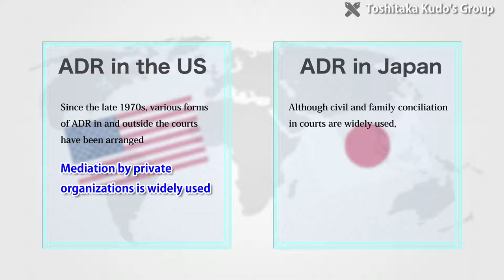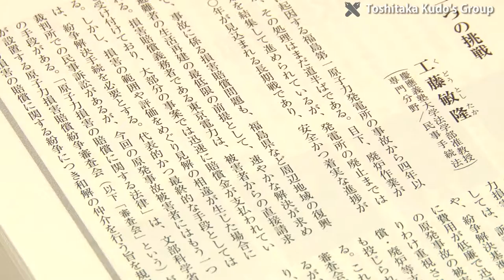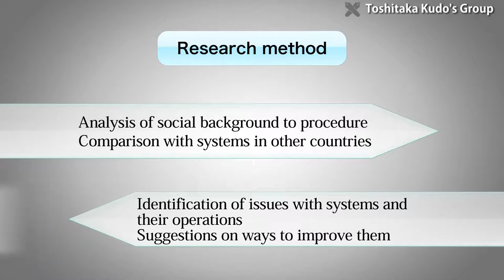Improving and promoting the use of ADR, a new trend in out-of-court dispute resolution worldwide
At Keio University, Associate Professor Toshitaka Kudo in the Faculty of Law is doing research on a method for out-of-court dispute resolution, called ADR. In this research, he focuses on improving and promoting the use of ADR.

In ADR, parties seek resolution of a civil dispute out of court, with the involvement of a neutral third party. Arrangement and improvement of this method has become a trend worldwide, especially in developed nations.

“For example, if a dispute arises between a bank and a consumer, it’s even possible to file a lawsuit in court right away. However, in Japan, financial institutions are obliged to conclude a contract for implementation of dispute resolution procedures with a designated organization. For example, looking at pamphlets from the Japanese Bankers Association, they say, “Contact our Customer Relations Center if you have a complaint regarding banking services.” In litigation, though, you have to write a complaint, which is difficult, so you should be represented by an attorney. In ADR, complaints can be accepted in very simple forms.”

In the US, since the late 1970s, various ADR routes have been created, to combat problems such as delays and rising costs due to the increase in lawsuits. In particular, mediation managed by private organizations is widely utilized in many fields.

In Japan, there’s a long-established system of civil conciliation and family conciliation, which constitute judicial ADR managed by the courts. On the other hand, ADR managed by private organizations is used less often than in other developed countries.

“In fact, the Japanese Government enacted a so-called ADR Act, to improve citizens’ awareness and access to ADR. But at this stage, we’re only halfway there.”

Another theme in Associate Professor Kudo’s research is ADR for nuclear damage compensation, which concerns the Fukushima nuclear accident in March 2011.

One major issue is assessment of the damage, which includes losses due to radioactive contamination and damages caused by harmful rumors. This issue has extremely few precedents. Another issue is how to ensure equality among victims who are scattered over a wide area. ADR’s advantages, simplicity and flexibility, sometimes conflict with the equality.

“Regarding the disputes between TEPCO and nuclear accident victims, it would be good if TEPCO could reach agreements with those people directly. But in cases where that’s not possible, for example, in cases where the scope of the damage is disputed, ADR system is actually available under a special act. This ADR, established by the Government, is managed and operated by an administrative agency. In fact, most cases regarding compensation for the Fukushima accident have been resolved through the ADR.”

As his research method, Associate Professor Kudo is looking at several specific procedures of ADR, analyzing their social backgrounds, and comparing them with systems in other countries. This serves as a basis for identifying issues with the systems and their operation, and suggesting ways to improve them.

“For practitioners and students, Civil Procedure is a very basic subject, while ADR is a more advanced field. For example, ADR is not included in the Japanese bar exam subjects. However, dispute resolution systems are not limited to the court proceedings. Ideally speaking, civil disputes should be resolved as autonomously as possible, so I think ADR will become much more important from now on.”